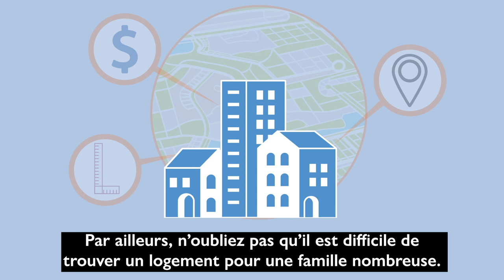Orientation canadienne à l'étranger (OCE) O-Canada Vidéo 7_Français/French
O-Canada Vidéo 7– Unité 4 Le logement

O-Canada Video 7 – Unit 4 Housing (Français/French)